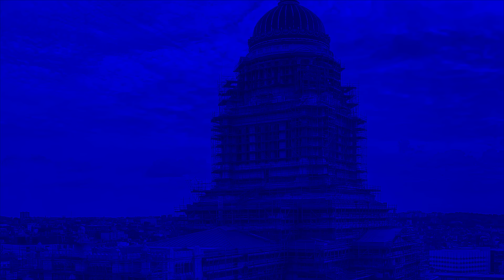VIDEOANALISI DI CECILIA PARODI CHE RIVENDICA CON ORGOGLIO IL SUO ODIO VERSO...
NOTA:
L'analisi seria su questo video e sui problemi relativi, la trovate qui:

DESCRIZIONE
In questo video si vede una videoreaction al tik tok della scrittrice Cecilia Parodi, la quale, per rivendicare i contenuti del precedente video, ne ha preparato un secondo dove fa affermazioni ancora più gravi su Instagram, con i soliti luoghi comuni tipici degli haters. Ovviamente lo critico e lo analizzo anche sotto il profilo logico e sociologico.